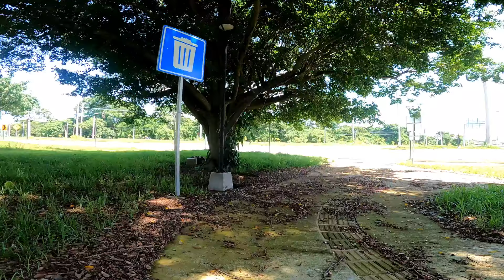NUEVO PARQUE EN EL REDONDEL INTEGRACIÓN DE SAN SALVADOR, EL SALVADOR / Walking Tour